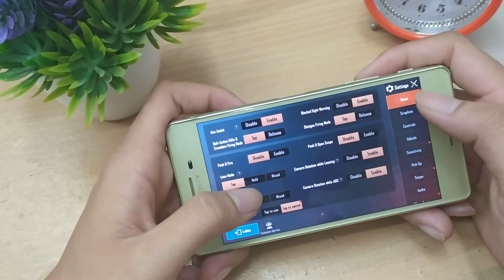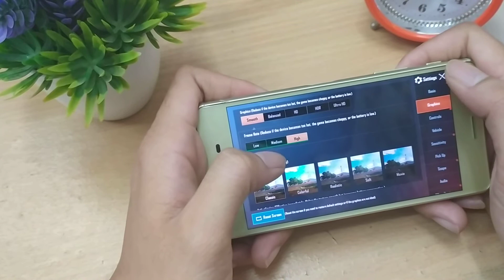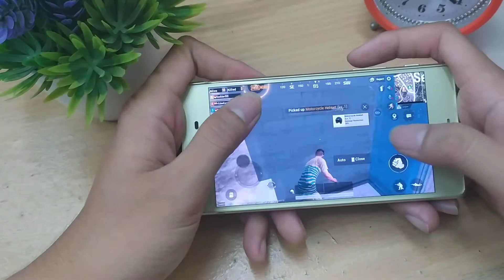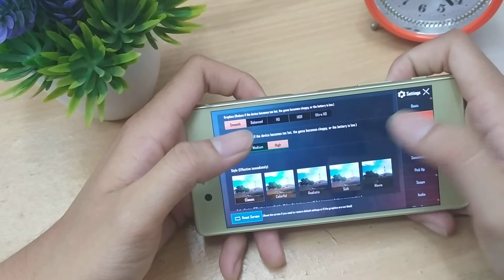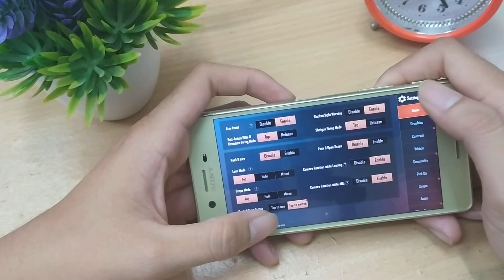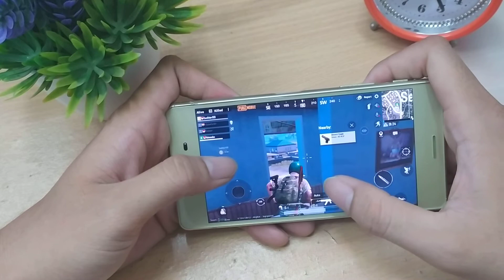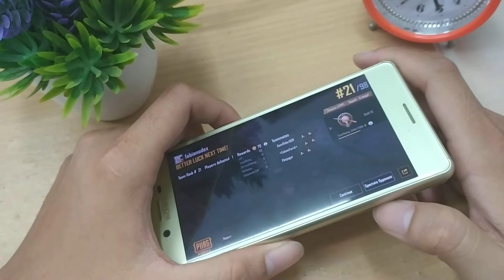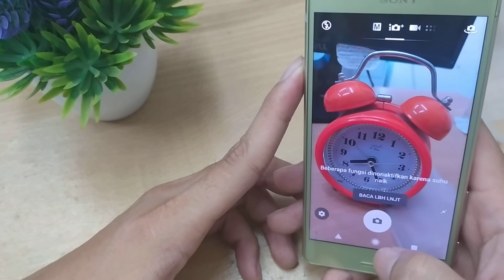TEST PUBG X PERFORMANCE | TIPS BELI HP SEKEN GSM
test pubg sony x performance,
sony xperia x performance test pubg